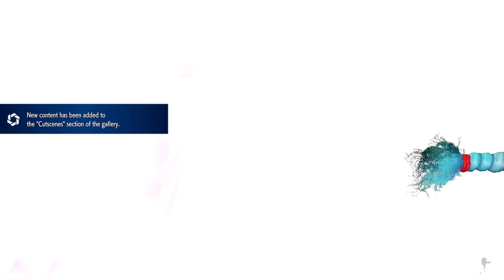JP ARCADE |Street Fighter 6 (Outfit 3)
Ry has made it to the 15th Character Arcade, and who is the 15th Character? The new villain who has the same power as Bison, JP! To make more interesting, in his 3rd Outfit

Stay Poppin!